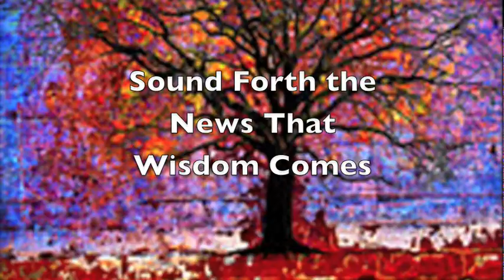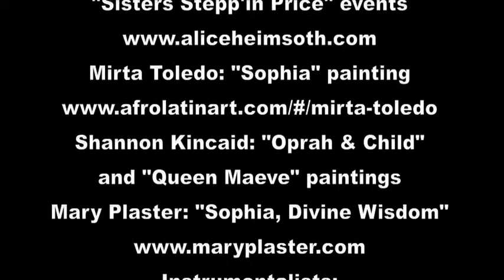"Sound Forth the News That Wisdom Comes"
Recording artist Shannon Kincaid sings "Sound Forth the News That Wisdom Comes," with pictures from various artists, to the tune of "Joy to the World." Lyrics are by Jann Aldredge-Clanton. The book of Proverbs pictures Wisdom as a female image of the Divine: "She is more precious than jewels, and nothing you desire can compare with Her. Her ways are ways of pleasantness, and all Her paths are peace. She is a tree of life to those who lay hold of Her; those who hold Her fast are called happy" (Proverbs 3:15, 17-18). This song calls us to co-create with Wisdom a world of peace, justice, equality, love, freedom, and joy.
     This video is a Christmas gift that comes with the hope that Wisdom will guide us to change our violent culture and to co-create with Her a peaceful world.